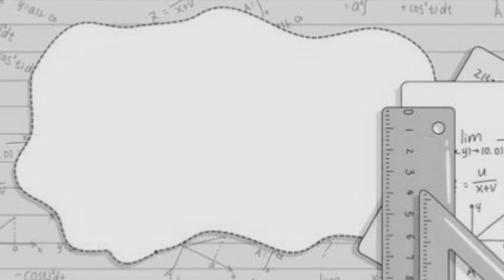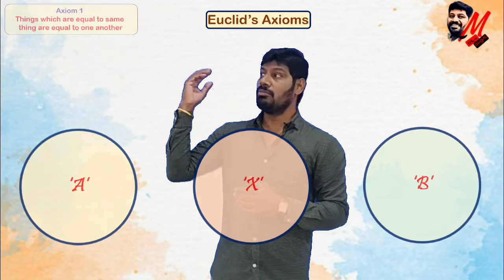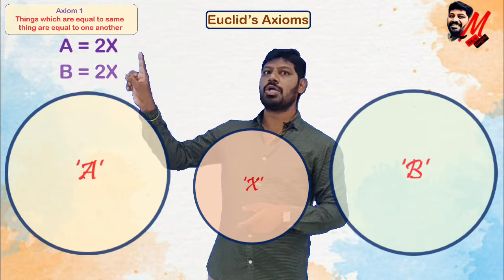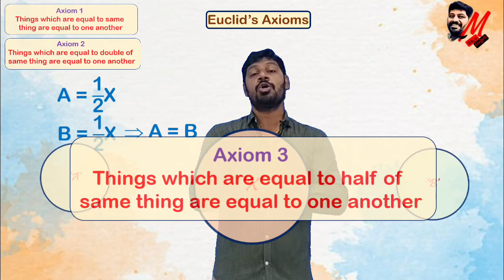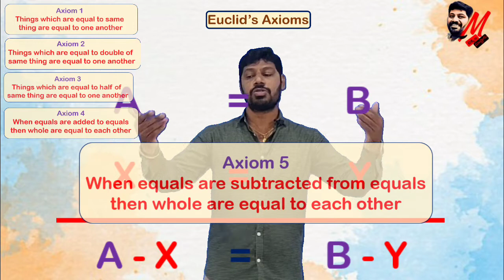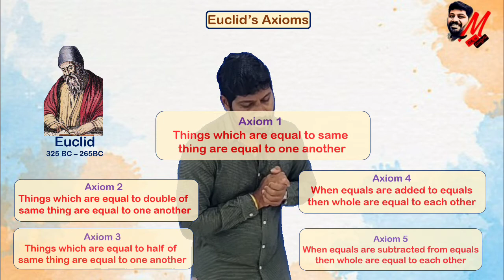IX Class - Euclid's Elements of Geometry - Axioms - LM 229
In this video you can understand the Euclid's Axioms with clear visulization.